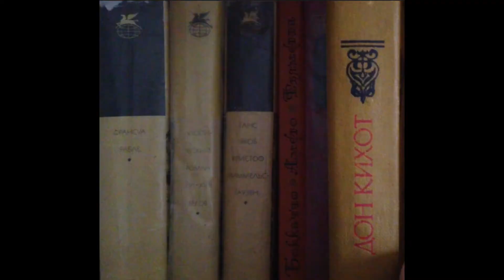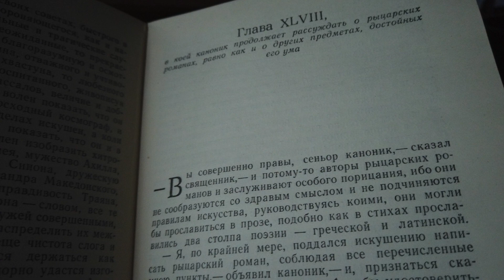С любимыми книгами: "Дон Кихот" 48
Читаем роман Сервантеса "Дон Кихот". Глава 48: В коей каноник продолжает рассуждать о рыцарских романах, равно как и о других предметах, достойных его ума.